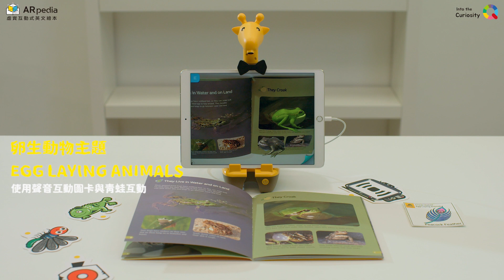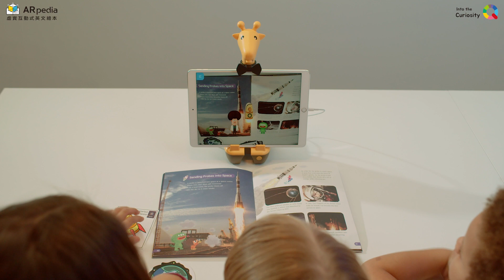ARpedia 虛實互動式繪本 - Curiosity系列 AR畫面展示系列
走進孩子的好奇宇宙，讓學習充滿驚奇與想像！

本影片完整呈現 Curiosity 系列共 10 本書籍的 AR 擴增實境互動畫面，讓您搶先感受每一本書中豐富的動畫場景、任務互動與語音導讀，適合教師、家長與孩子一同了解 ARpedia 的沉浸式學習魅力！

📘 系列主題包含：
哺乳動物、恐龍、昆蟲、太空、地球、天氣
交通工具、音樂、機器人、蛋生動物 等多元知識內容
共計 50 張任務互動卡 + 13 張塗色卡，激發孩子的探索力與表達力！

✨ 特色亮點：
🔸 AR 畫面真實呈現，打造沉浸式學習情境
🔸 每頁皆結合提問引導，強化語言邏輯與表達力
🔸 適合 5–9 歲進入好奇期的孩子，自然開口說英文
🔸 多感官互動設計，讓閱讀成為主動學習的起點！

榮獲獎項 🌟
🇬🇧BETT UK 英國教育技術教學獎（ 全球教育界產品奧斯卡獎🏆 ）
美國CES展覽會、Reddot紅點國際設計大獎、Parents and Teacher Choice Award美國父母老師選擇獎、Mom's Choice Award美國媽媽選擇獎。